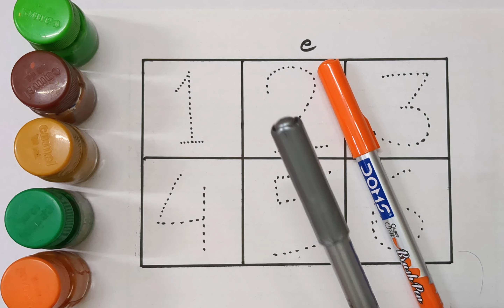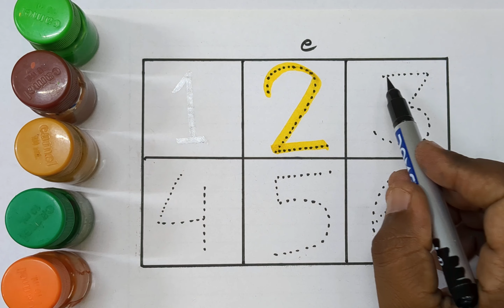123 numbers, Counting, numbers, 1 to 20 numbers, numbers song, Alphabet - 123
123 numbers, Counting, numbers, 1 to 20 numbers, numbers song, Alphabet - 123

123 numbers, Counting, numbers, 1 to 20 numbers, numbers song, Alphabet  - 432